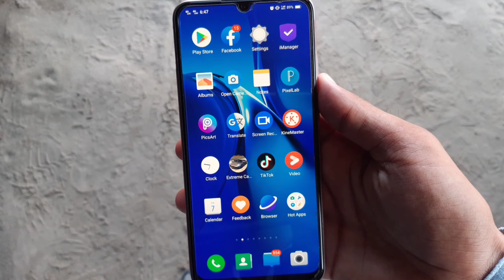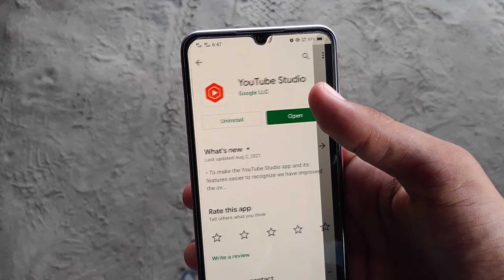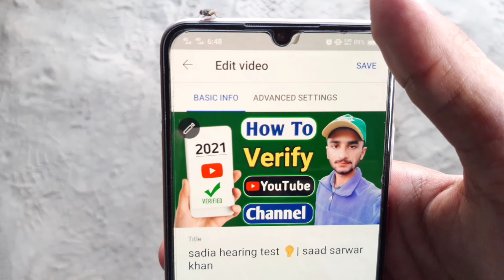How to add thumbnail to youtube video 2021 || Thumbnail Youtube par kaise lagaye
How To Open Youtube Channel In Mobile Chrome Browser Desktop Mode | Open Desktop Site In Mobile 👇

About video 👇

youtube video thumbnail kaise lagaen
how to add thumbnail on youtube video
how to apply thumbnail for youtube
videos
thumbnail lagane ka tarika
how to use thumbnail on youtube video
youtube pe thumble kaise lagaye
thumbnail youtube video par kaise lagaye
video per thumbal kaise lagaen
how to add thumbnail in video
youtube thumbnail kaise lgaye
thumbnail banane ka tarika
how to set thumbnail
how to set thumbnail on youtube video
how to add a thumbnail to a youtube
how to attach thumbnail to youtube video
how add thumbnail youtube
thumbnail kaise lagaen
youtube ki video par thumbnail lagane ka tarika